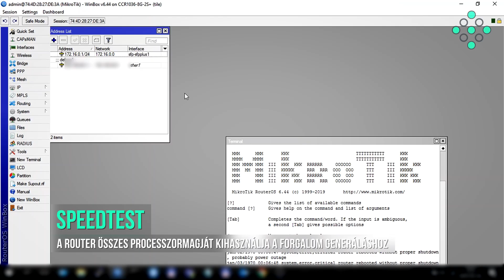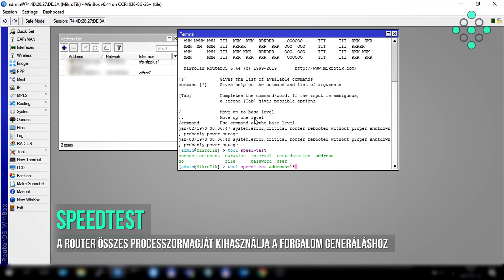Router teszt ismertető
Elindítjuk következő teszt sorozatunkat, amelyben ezúttal különböző routerek teljesítményét fogjuk megvizsgálni. Ebben az epizódban részletezzük a teszt során használt hardveres és szoftveres megoldásokat.